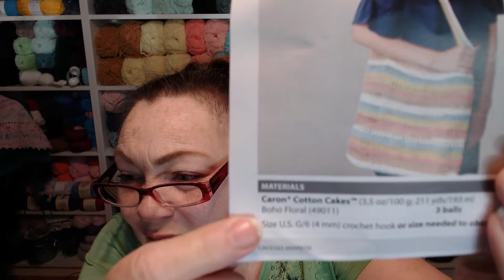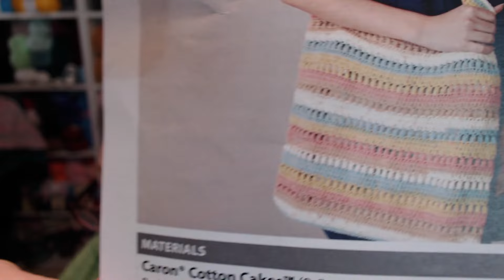Mary Maxim Crochet Kit, Hypoglycemia, and 2 Wips, OH MY!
Hi everybody!  Today I will unbox the April Mary Maxim Monthly Crochet Kit with you and explain some medical issues that has been preventing me from making more videos for all of you.  Also, I'm going to give you a peak at a new crochet tutorial I'm working on and show you another WIP that I'm knitting.  I hope you enjoy this and as always, thank you SO much for being here with me.  I truly appreciate you!
                         Tess Redel
                         15455 Manchester Road, #1577
Also, I want to let everybody know that I am now an Amazon Associate and any link I provide on my channel has an earning potential (I would earn a very small percent but every little bit helps me to purchase things for our channel here) for me based on whether you purchase something or not.  Now, this does not cost you anything extra, you will pay the same price if you use my link or not.  I just really would appreciate it if you used my links because that helps support our little channel.  So with that all said, I'm tickled pink that you are here.  Thank you so much!!!
Links:
Crochet Project Book
Crochet Stitch Dictionary #1
Crochet Stitch Dictionary #2
Safety Eyes and Tool Set
Safety Eye Tool Only
Finger Grips
Wood Ball Winder
Wood Swift
Clear Storage Bags for Yarn
WHAT AN AMAZING DEAL ON BERNAT BABY BLANKET YARN!  THREE SKEINS FOR A LITTLE MORE THAN THE COST OF ONE!
One of my favorite cotton yarns is Lion Brand 24/7 100% mercerized cotton.  This is where you can take a good look at it and see all the different colors.  I made an amigurumi ox for baby Oliver using this yarn